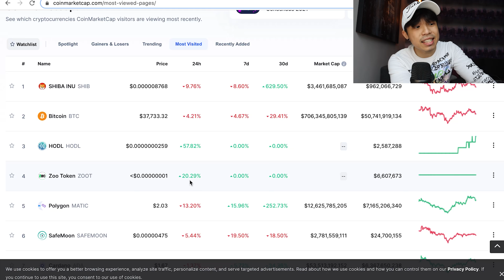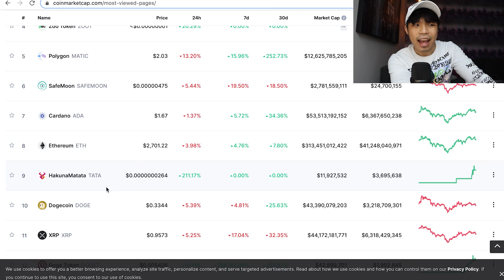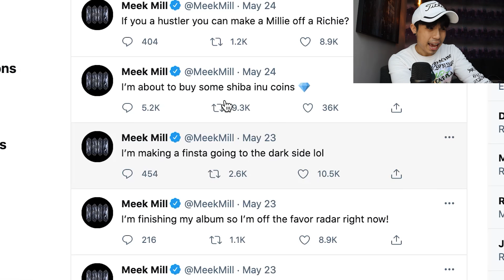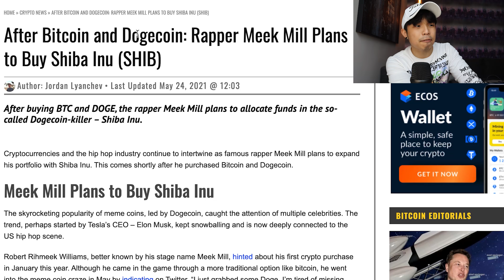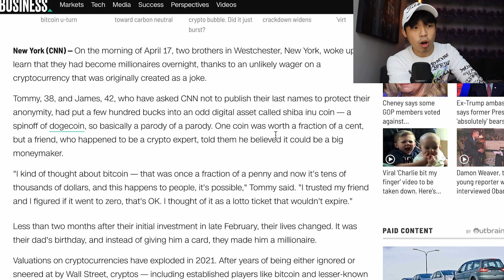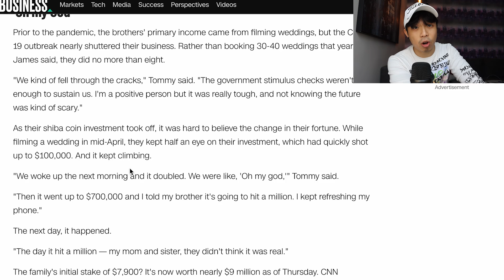SHIBA INU Coin UNBELIEVABLE MAJOR UPDATE! HUGE NEWS! SHIBA TOKEN IS GOING TO EXPLODE! $0.01?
In this video, Huge News on Shiba Inu Coin that you DO NOT WANT to miss out on. Shiba Inu token has such fun news and cool celebrities covering it! Kai Greene the official Shiba Inu Coin Mascot has shifted from pumping iron to pumping shiba inus price.